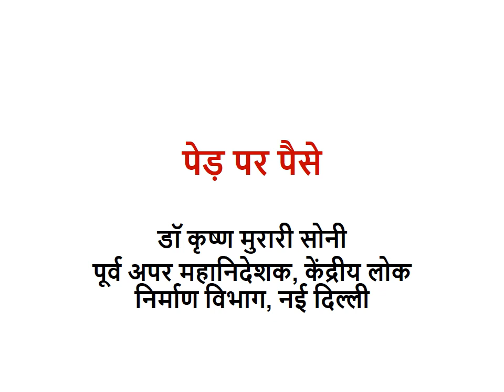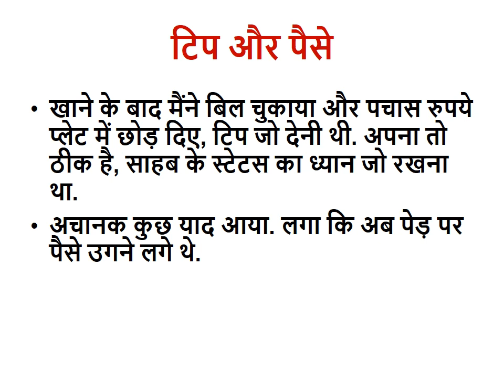कृष्ण मुरारी सोनी: पेड़ पर पैसे